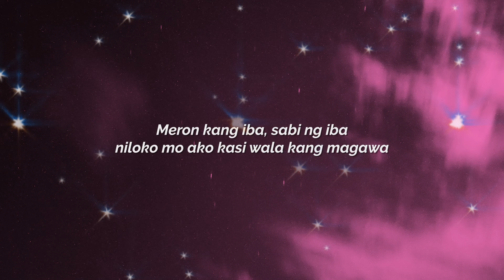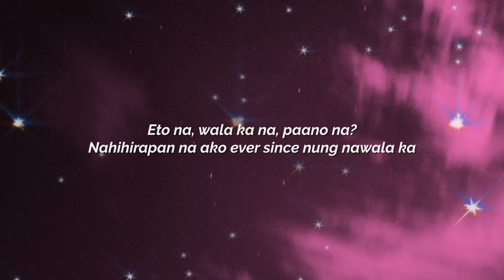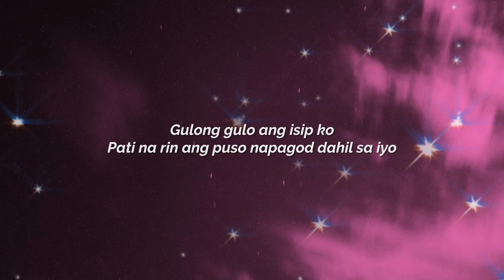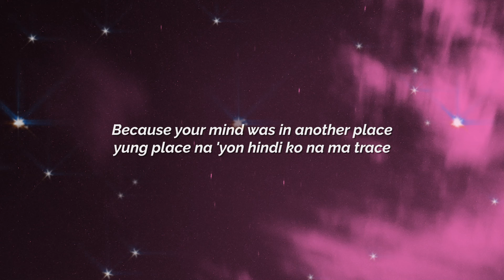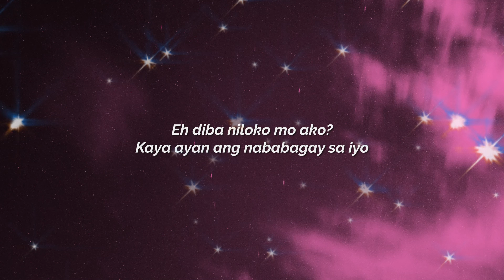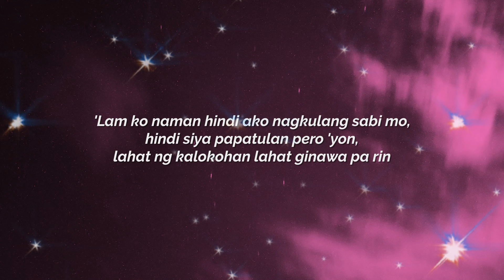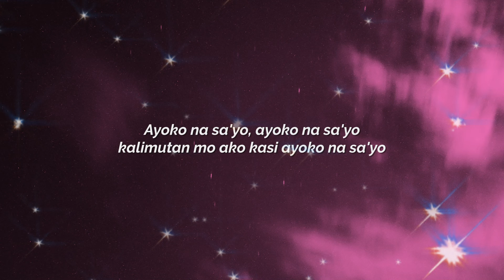Elysa V. - Ayoko Na Sa'yo (Aesthetic Lyric Video)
Aesthetic lyric video of Elysa V.'s "Ayoko Na Sa'yo"